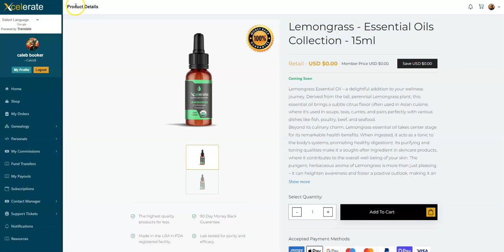LEMONGRASS ESSENTIAL OILS COLLECTION 15MI !!